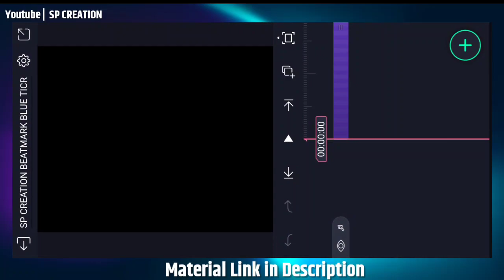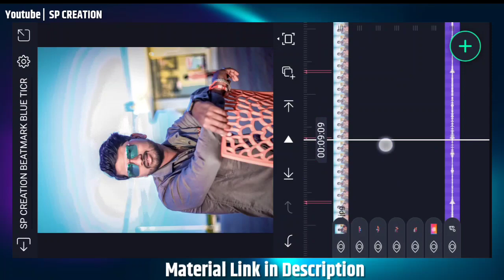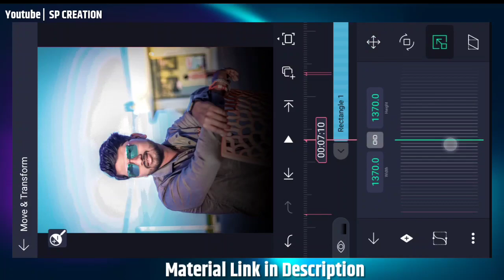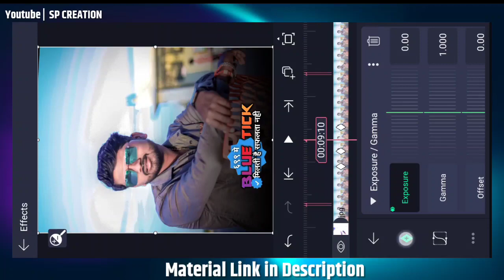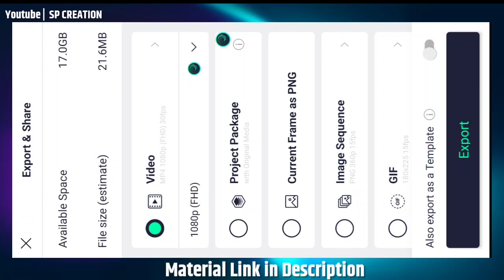Blue Tick वाले😂 boys bhaigiri attitude Trending Video editing | Alight Motion Status Video editing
boys bhaigiri attitude  Trending Video editing | Alight Motion Status Video editing

⭕Song beat mark and Shake preset  link.👇🏻

⭕XML link👇🏻

attitude video editing marathi
New Marathi song alight motion
boy's specail video editing
girl's specail alight motionvideo editing
birthday video editing alight motion
instagram reels
instagrm trending reel alight motion
marathi status editing alight motion
instagram viral girl status editing
alight motion video editing
instagram trending reels tutorial in tamil